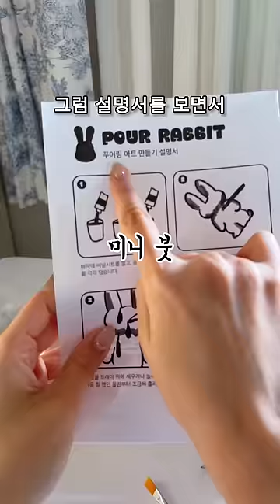내가 만든 토끼~🐰 푸어링 래빗 오브제 만들기